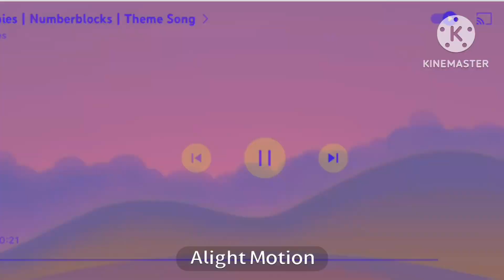Numberblocks Intro In G Major 2